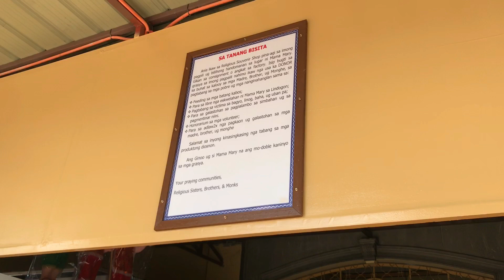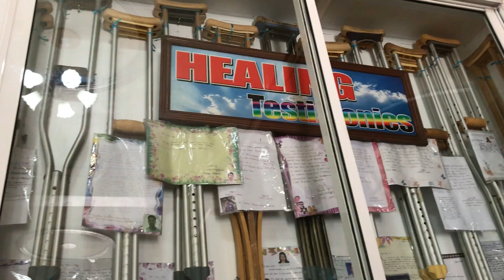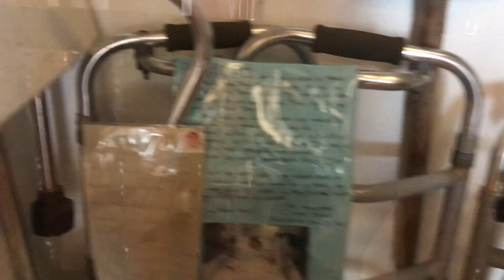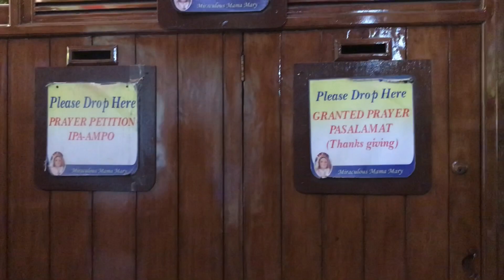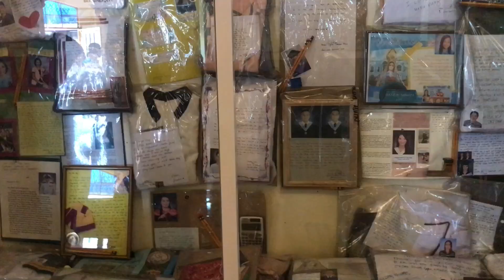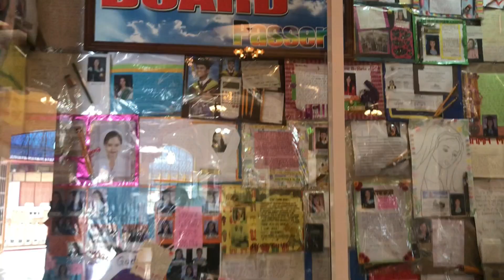Visiting Mama Mary @Simala Church Sibonga, Cebu❤️